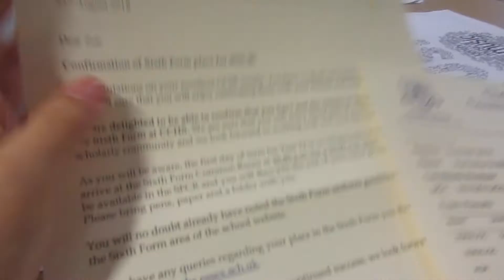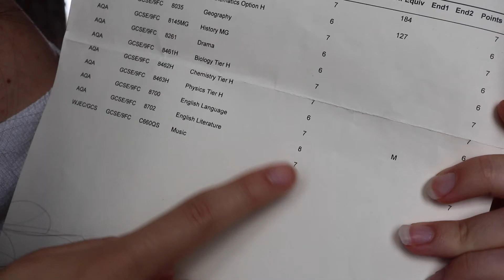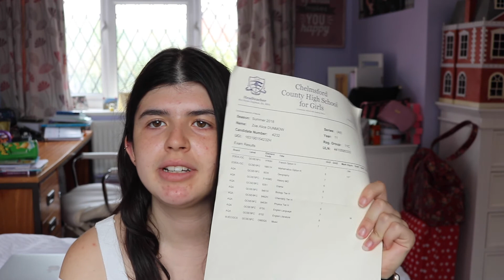GCSE RESULTS DAY 2018 (*live reaction*)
So happy with what I got!

Hope you've all done amazingly xx

xx
Z

325